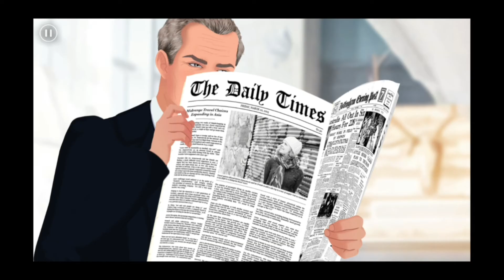💕 Receta de amor JOURNEYS 🍭 Capítulo 1 🍨 Temporada 3 🍊